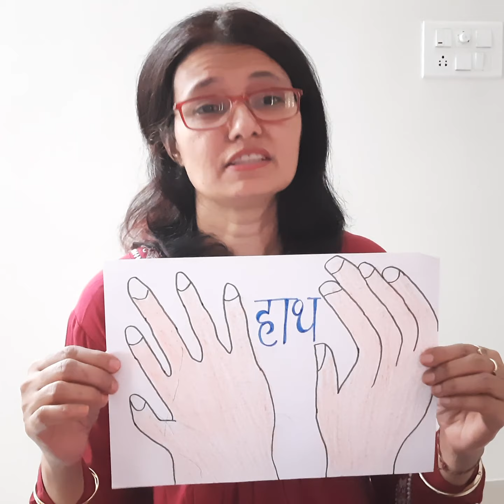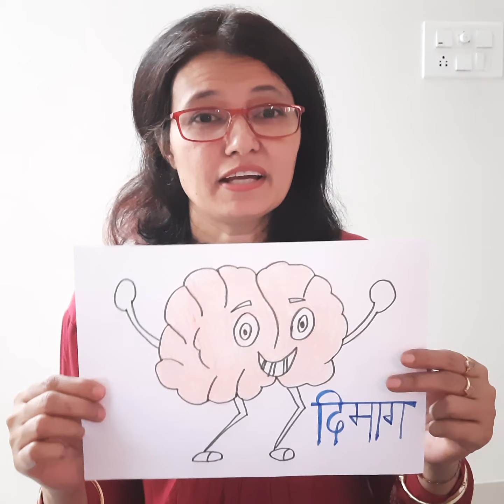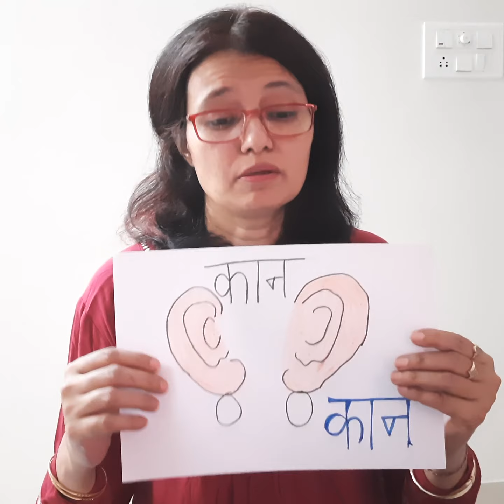Hindi story for kids : unity in strength II बच्चों के लिए हिंदी कहानी: एकता में ताकत II moral story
moralstory storyforkids hindistoryforkids goodvalues hindikahaneyforkids बच्चों के लिए हिंदी कहानीहिंदी कहानी